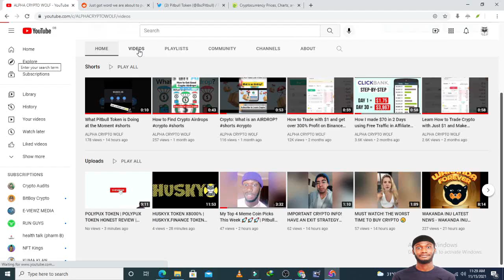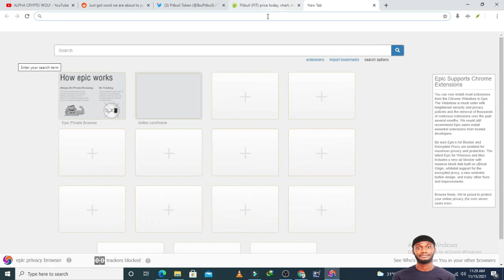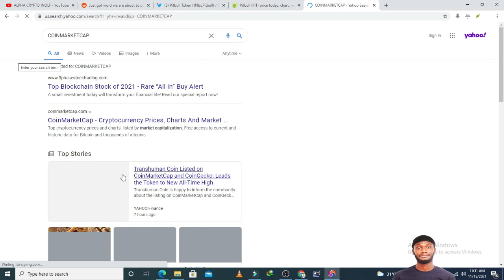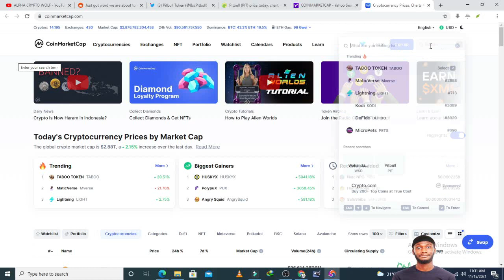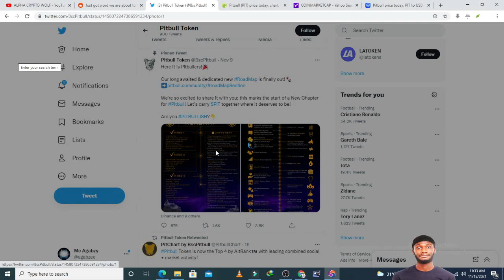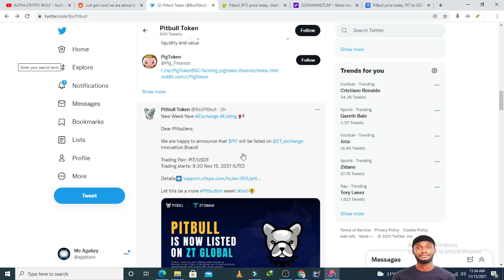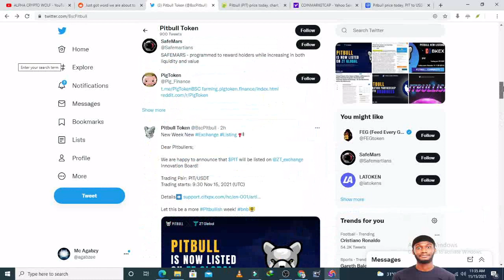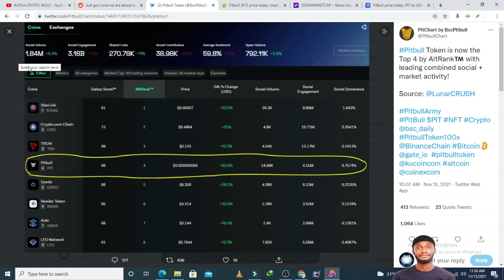PITBULL LATEST NEWS | PITBULL TOKEN PUMPS x112% IN 6 HOURS | THE REASON FOR PITBULL PUMP | NEW LIST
Pitbull Token to introduce new RoadMap by year end into 1Q2022 with major new developments in its ecosystem. The Roadmap will cover new utilities, integration into the Metaverse, gaming industry components, Tier-1 Exchange Listings, and payment collaborations with top NFT & Metaverse company, SNKR WARS. Pitbull will also launch a unique NFT series, offering a unique concept for Crypto Communities together with an online communication media platform for blockchain world, PITMAG.Pitbull Token was one of the first major cryptocurrency projects to hit the blockchain market in early 2021. With the rise of Altcoins, its unique "Tokenomics" utility and dedicated community, the Pitbull Token is quickly becoming an innovator in the crypto sphere with long-term visions that emphasize the success of $PIT, with limitless integrations to come as the project progresses..

Pitbull currently has over 310,000 holders with numbers growing daily. With multifaceted program development and future integrations in the works, what Pitbull has achieved achieved in a short amount of time, indicates that Pitbull stands as a solid milestone in the evolution of the Blockchain era.

Pitbull Token has already proven it is here to stay and intends to be more than a MEME project.. Currently, Pitbull has developed many functional use-cases and Dapps in the ecosystem. With the new gaming model in the Metaverse, unique NFT series, and multiple collaborations, Pitbull is creating a rich and dynamic ecosystem for investors. PitSwap, PitFarm, NFT Farming, PitSafe DeFi Asset Manager, PitStop, PitCharts, PitLottery are just some of the developed Dapps and platforms that are in production by Pitbull Team. With the unique concept of $PIT smart contract, it is one of the safest project. According to the smart contract, the project is automated in such a way that 2% of every transaction spreads to every $PIT holder and another %2 burns in dead addresses. This signifies that anyone who holds the token qualifies for consistent incentives and rewards while in the process, $PIT circulating supply is significantly reduced as the number of dead address holding increases. Considering the design and framework of the platform, it is safe.